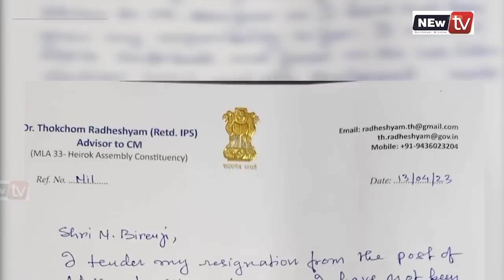𝐌𝐋𝐀 𝐓𝐇𝐎𝐊𝐂𝐇𝐎𝐌 𝐑𝐀𝐃𝐇𝐄𝐒𝐇𝐘𝐀𝐌 𝐑𝐄𝐒𝐈𝐆𝐍𝐒 𝐀𝐒 𝐀𝐃𝐕𝐈𝐒𝐎𝐑 𝐓𝐎 𝐂𝐌